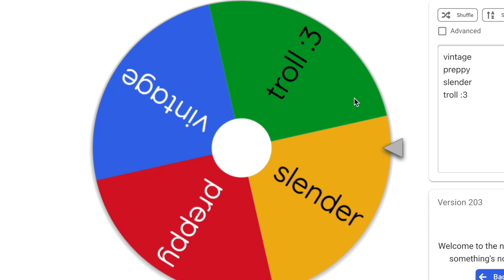A SPINNING WHEEL CHOOSES MY RBLX OUTFIT PT 2